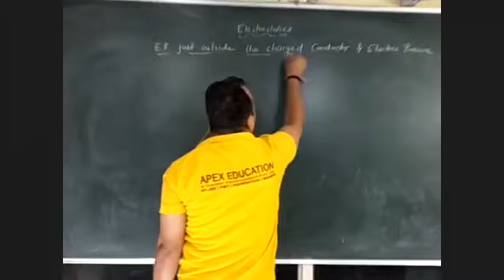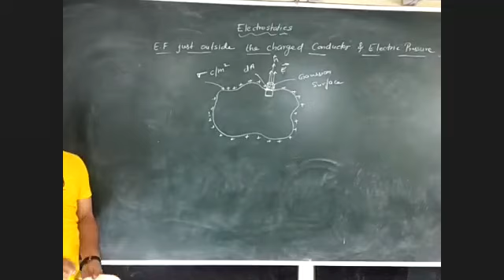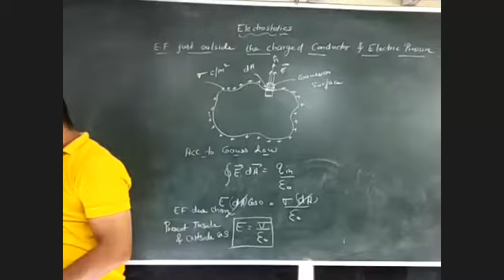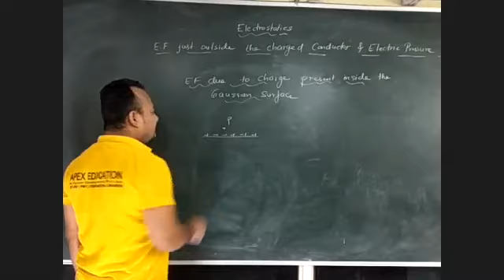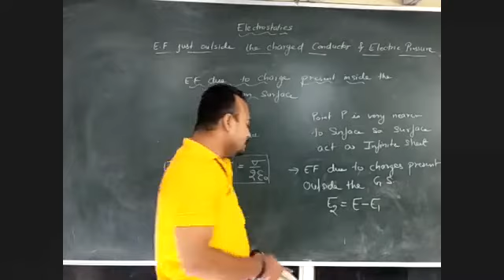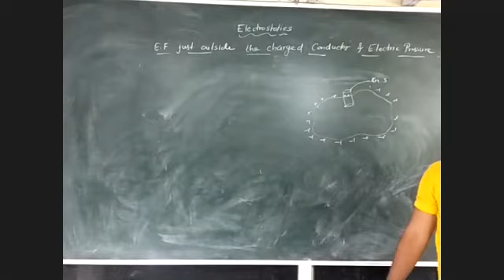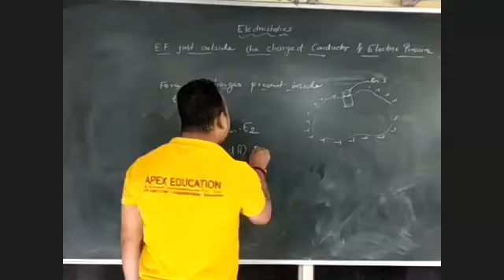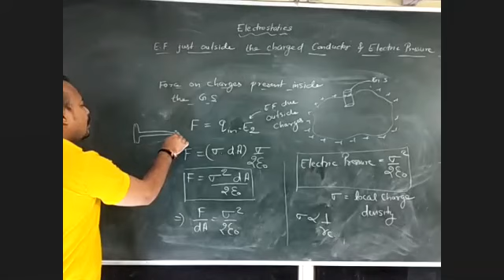EF just Outside the Charged conductor & Electric Pressure